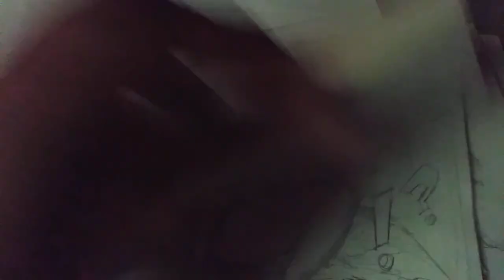Mouse Trap The Game PT. 1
These beings are clearly good but look at what I had to go through to figure it out in the 4 part series.

50USC4305 B(2)

Those who cant prove lawful authority over freedom of speech, what is monetized, the hoarding of royalties, not limited to, the unlawful censorship of what parents let their kids watch, without being the parent yourself, agrees to be liened for 500k in credit without immunities, hearing, or trial, before now and forever. Anyone filing copywriter claims must be the claimant themselves, those without lawful representation of another (Power Of Attorney signed and notarized for each client) they also agree to be liened for the same, with self executing immediate seizure of their building or home.
Without Prejudice